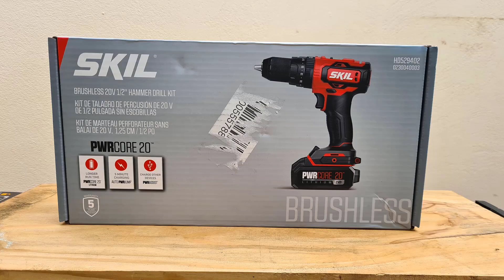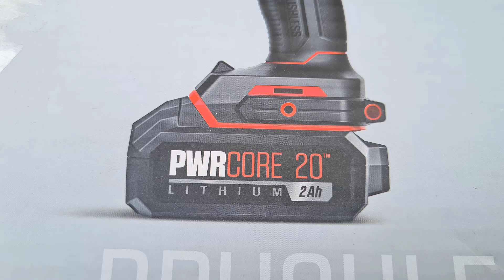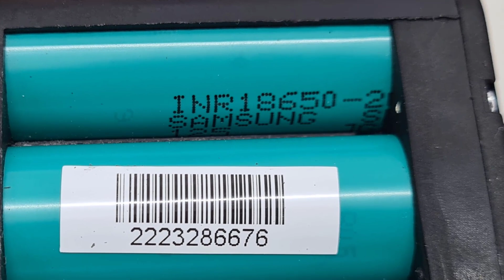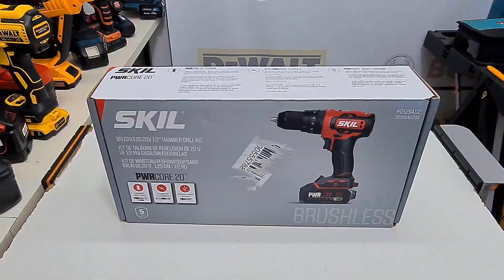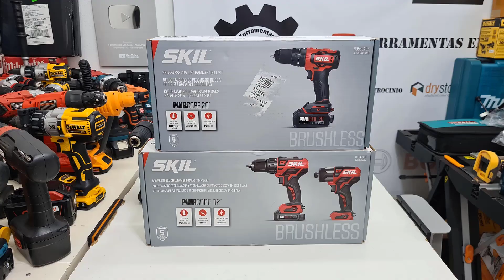URGENTE VC TEM QUE VER ISSO - A NOVA SKIL TA DEMAIS 20V BRUSHLESS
Link Para a Compra